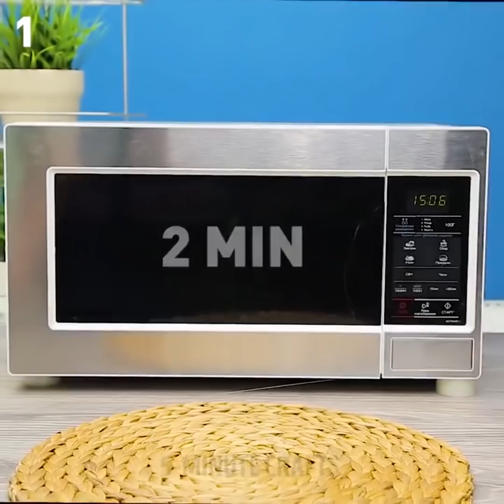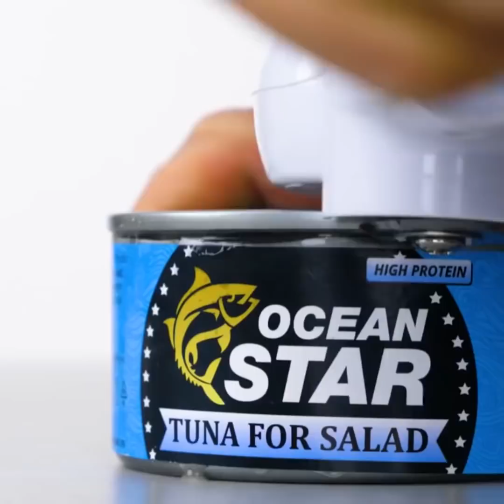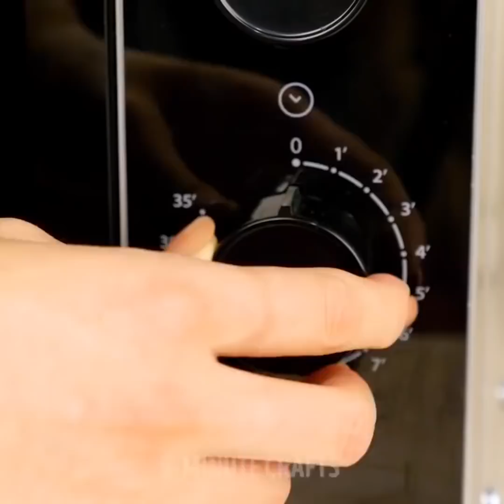27 MACETES DE COZINHA MARAVILHOSOS QUE SÃO MUITO FÁCEIS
COMO COZINHAR COMO UM CHEF

Vamos dar uma olhadinha em alguns erros populares na cozinha que tornam nossa vida mais difícil e descobrimos soluções perfeitas do que fazer para evitá-los! Descubra como descascar e cortar frutas e verduras da maneira mais rápida possível e como preparar a comida para cozinhá-las corretamente!

Aprenda as formas de armazenar diferentes tipos de produtos e selar a vácuo usando os sacos de plástico. Vou lhe mostrar as maneiras de remover o excesso de umidade com toalha e sal e como cortar manteiga corretamente e separar a clara da da gema do ovo! Fique ligadinho e não perca nada! Há um montão de coisas úteis!

Quer cozinhar tudo mais rápido? Então eu recomendo que você assista a este vídeo! Descubra como descascar e cortar frutas e verduras da maneira mais rápida possível e como preparar a comida para cozinhar corretamente! :)
Eu vou te mostrar como lidar com champanhe que perdeu o gás, ovos rachados e como fazer chocolate com banana.

Você vai amar essas idéias de decoração! Com estes truques, você pode transformar qualquer refeição em uma obra de arte culinária! E faça qualquer ocasião em sua casa dez vezes mais brilhante e mais fresca! E aqui vamos nós!:)